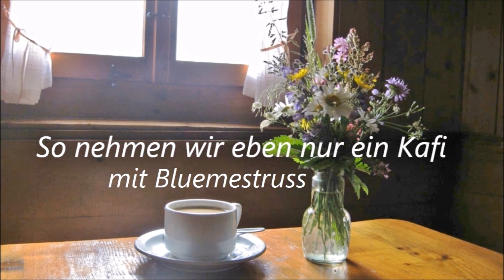Gurtnellen - Treschhütte - Etzlihütte - Bristen /// 18. Juli 2010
Schon bald nicht mehr wahr. 13 Jahre ist es schon her. Ich habe das Video in einem neuen Format gemacht. Die Berge sind noch dieselben - die Hütten auch, ev. renoviert. wir so viele SAC Hütten. Wer die Tour geniessen will, übernachtet in einer der beiden Hütten.